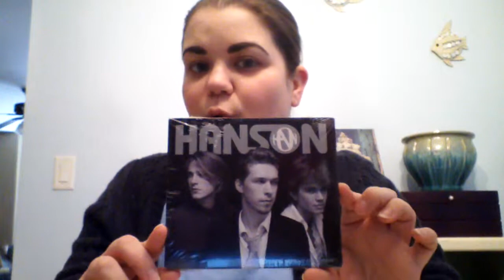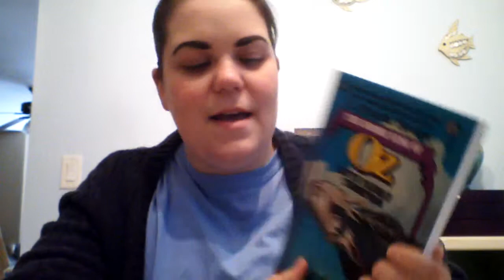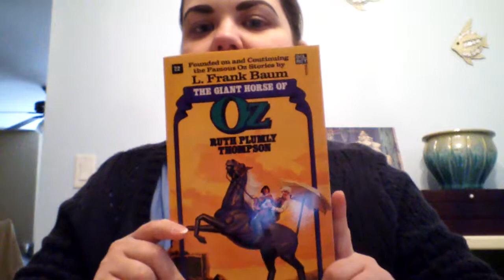Catherine Vlog 01/26/2015: hot topic special delivery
hot topic mail bag haul and Christmas haul